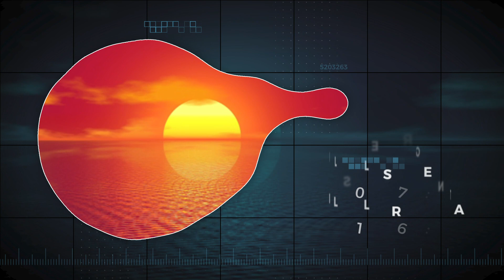ALMANACCO | Sabato 9 Dicembre